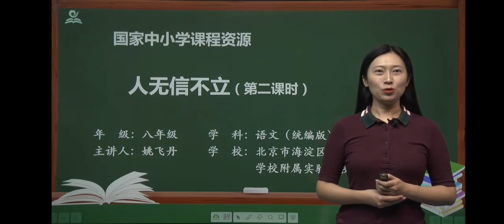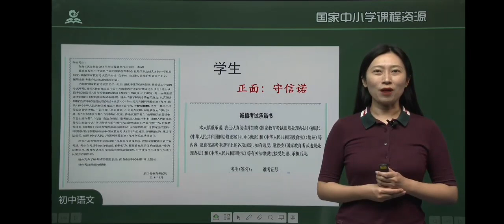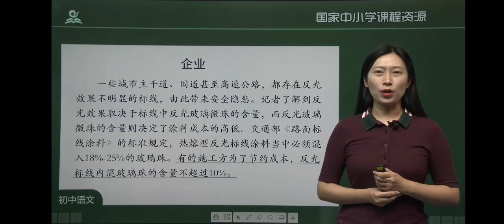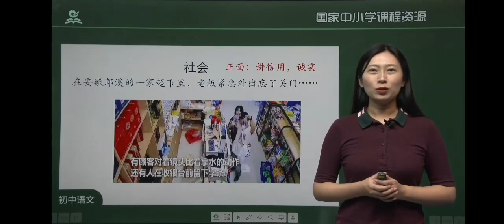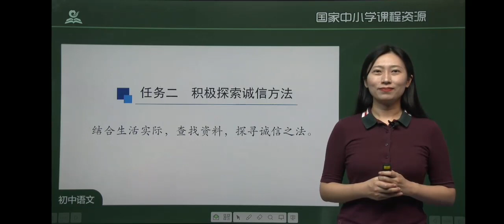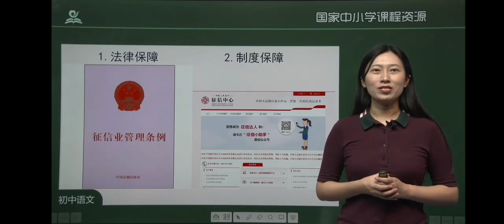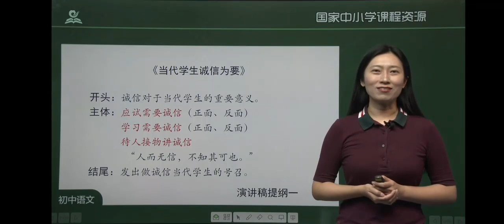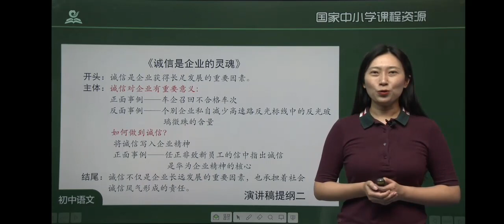U18无信不立 统编版初中语文二年级（ 上册）一起学中文 learning Chinese